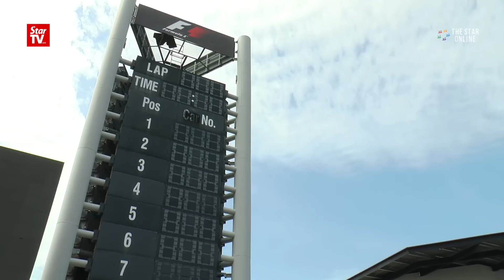Vroom! Media gets first taste of F1 track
Several lucky members of the media got the rare chance to cycle and jog on the Sepang International Circuit (SIC) as preparations were underway for the Formula 1 Petronas Malaysia Grand Prix. SIC CEO Datuk Razlan Razali said the press could see the upgrades and resurfacing work that have been done.